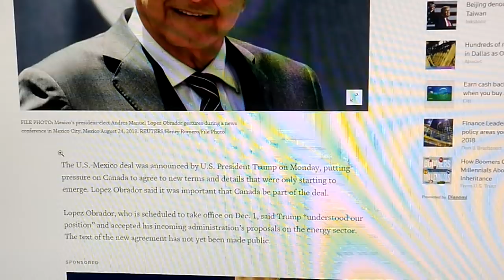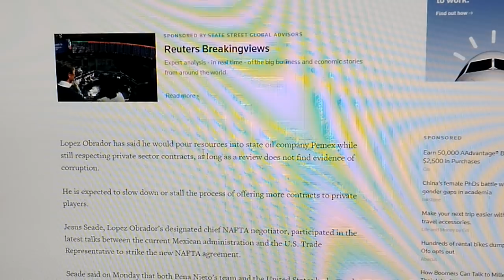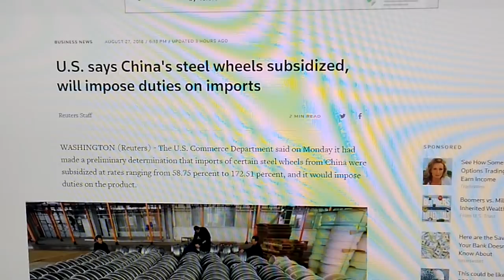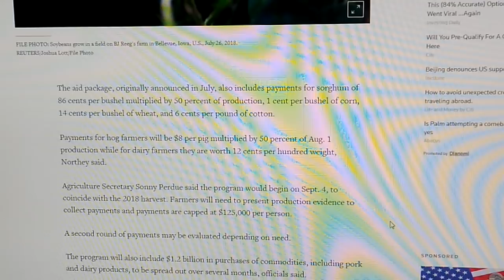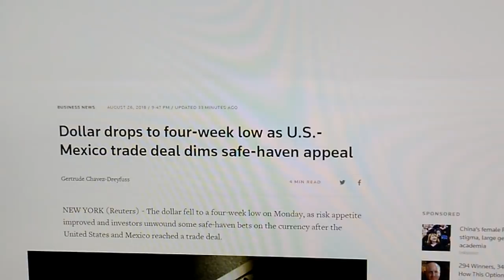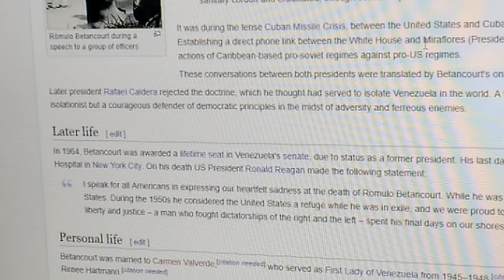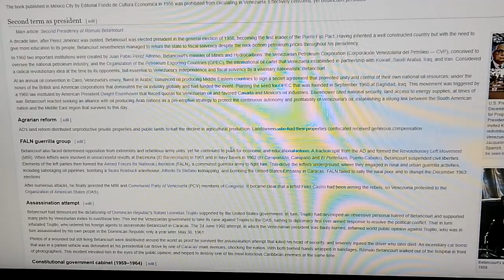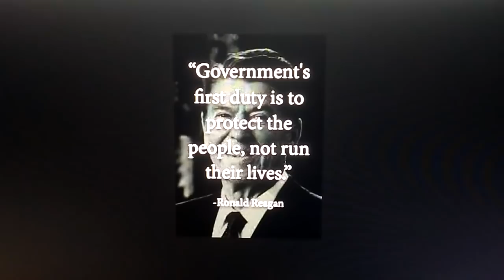8*27*18~NEW NAFTA DEAL BRINGING HEAVY DUTY SOCIALISM ON STEROIDS TO THE US(!)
Anyone care to perhaps explain this??? .Anyone? Hellooo?